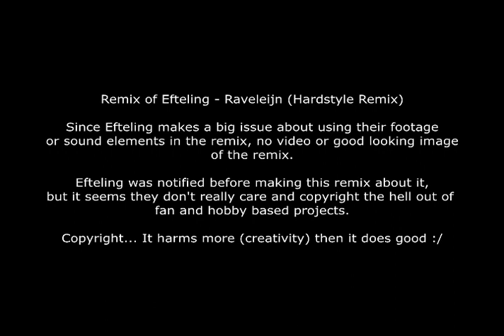Power2All - Raveleijn (Hardstyle Remix) [WITHOUT VIDEO AND IMAGE]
Remix of Raveleijn (Hardstyle Remix).
This time without a nice looking video, cause Efteling found it nice to copyright the shit out of it.
Therefor only text explanation.

I seriously don't understand Eftelings behaviour, they should be applouding they got fans that want to make their music into different styles, or ACTUALLY WANT TO DO SOMETHING WITH IT.

But I guess, contact the organisation was a bad choice, now I understand why most remixes are made in secret and called white labels.

Anyway, here you go.